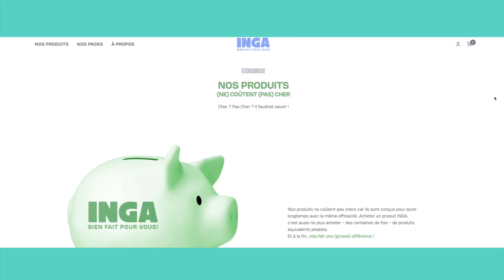Inga : ce qu'il faut savoir sur la marque Zéro Déchet, on recommande ?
🌱 Découverte de la marque INGA : Du jetable au durable ! 🌏

Salut à tous ! Dans cette vidéo, je vous fais découvrir la marque INGA, une initiative révolutionnaire qui souhaite changer notre manière de consommer au quotidien. En mettant l'accent sur des produits durables, INGA s'attaque au problème des déchets en proposant des alternatives réutilisables de haute qualité.

Si vous souhaitez soutenir une consommation plus responsable, c'est le moment de découvrir INGA.